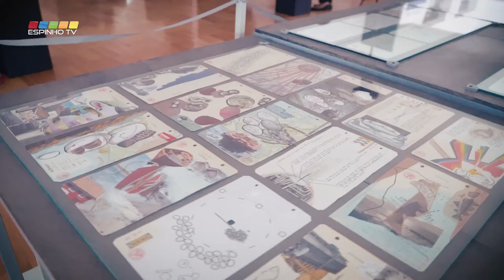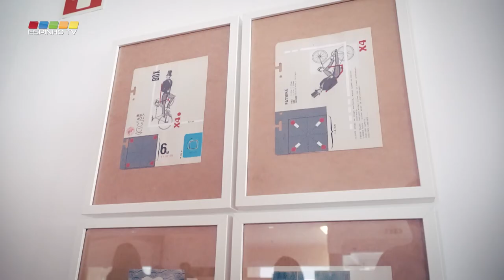Encerramento da Exposição "Cut & Paste"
Museu Municipal de Espinho
26 Setembro 2020

O Museu Municipal de Espinho recebeu de 24 agosto a 25 setembro, no átrio norte poente do Fórum de Arte e Cultura de Espinho, a exposição CUT & PASTE, do artista Monsenhor enVide neFelibata. Para além de peças inéditas, esta exposição apresentou pela primeira vez diversos livros de artista do autor na integra, totalizando mais de 300 obras.